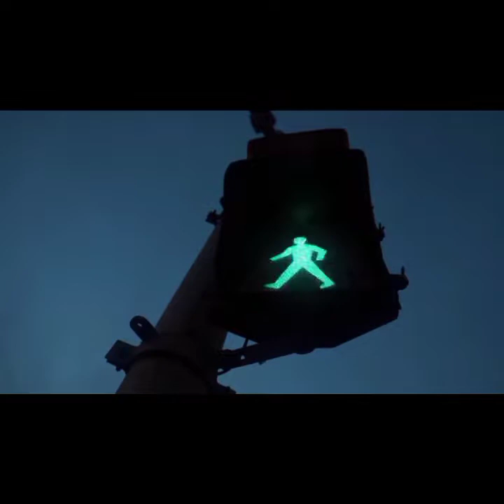Sehari Ku Rasa Setahun [Duet]